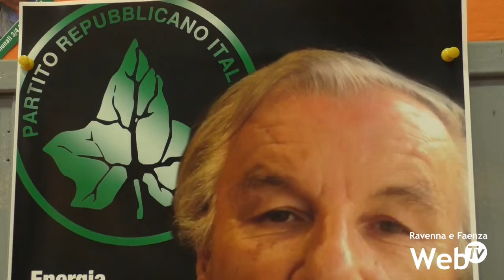Mingozzi: "I Repubblicani sono garanzia dell'ottima strada imboccata da Ravenna in questi anni"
Presidente del Terminal Container di Ravenna, Giannantonio Mingozzi è tornato in occasione delle amministrative 2021 a schierarsi in prima fila nella campagna elettorale ravennate. Da componente del triumvirato che ha guidato il Partito Repubblicano verso l’appuntamento alle urne, Mingozzi è uno dei volti più noti nella lista del PRI per entrare in consiglio comunale.